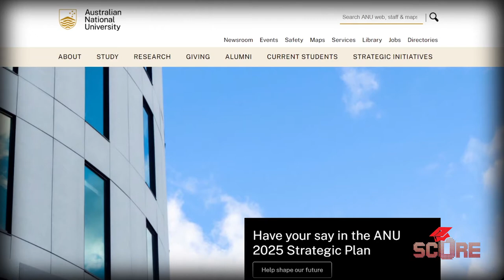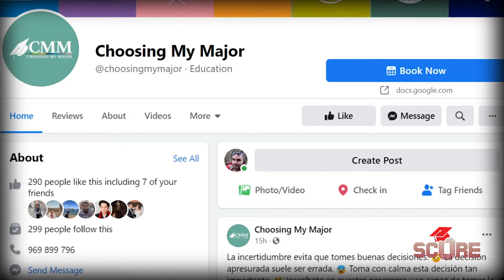SCORE Interviews a Peruvian Studying in Australia | We talk time management and life in Australia!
Today the SCORE channel interviews a Peruvian in Australia! Santiago studies in the Australian National University in Canberra, and he was nice enough to talk to me about his experience studying abroad. Learn how to manage your time better and how you should approach your first year of university abroad. Discover what makes Australia awesome for international students.

Check out Choosing My Major, Santiago's business which will help you learn more about different majors with firsthand experience from actual students like you!